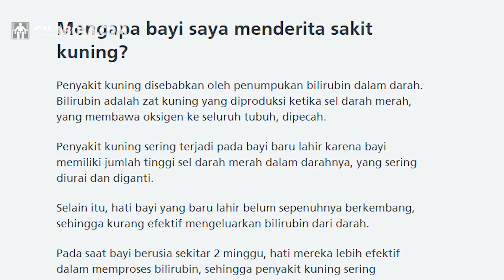Tanggal Lahir Pemain Sepak Bola 🎂 Kok Bisa Banyak Yang Sama? 🤔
Ini adalah cerita tentang Tanggal Lahir Pemain Sepak Bola 🎂 Tahukah anda bahwa banyak pemain sepak bola yang punya tanggal lahir yang sama? Apakah ini pertanda? Ini termasuk pemain sepak bola kelas dunia seperti Cristiano Ronaldo, Lionel Messi, Neymar, Zinedine Zidane dan masih banyak lainnya. Lalu maukah punya anak jagoan main bola? Untuk caranya, ikuti kisah pemain sepak bola yang punya tanggal lahir sama ini! Bisa bikin kesebelasan loh nanti!